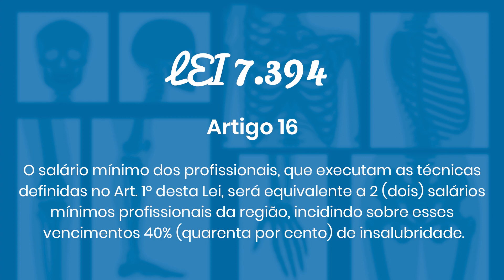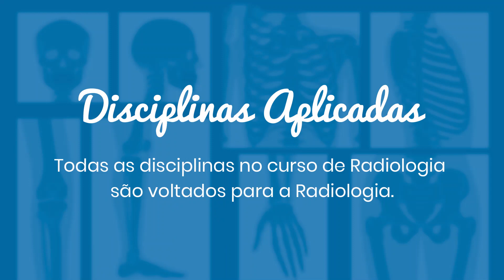TUDO SOBRE RADIOLOGIA 2022 | Radiologando